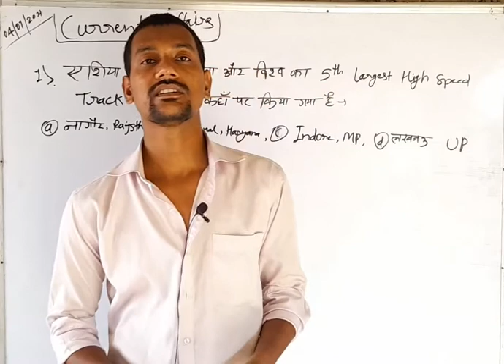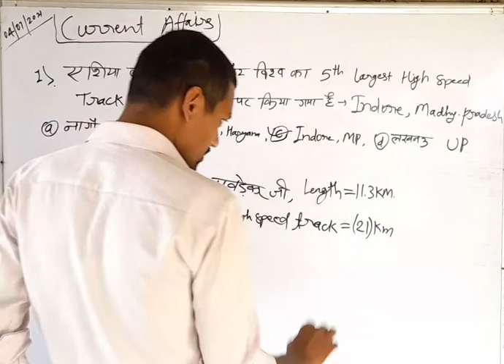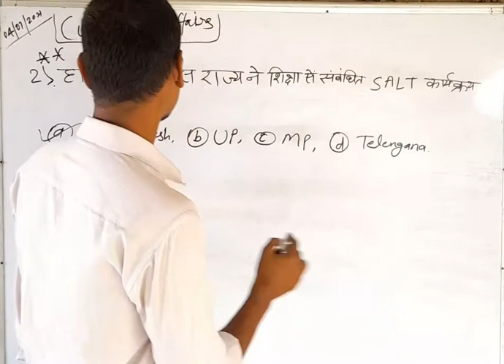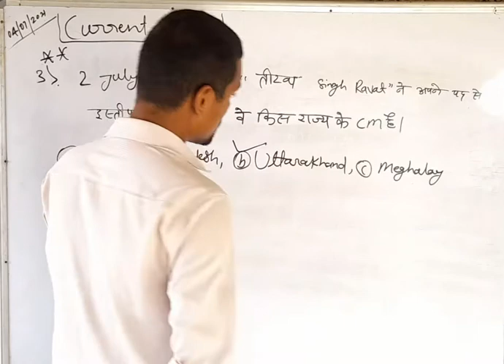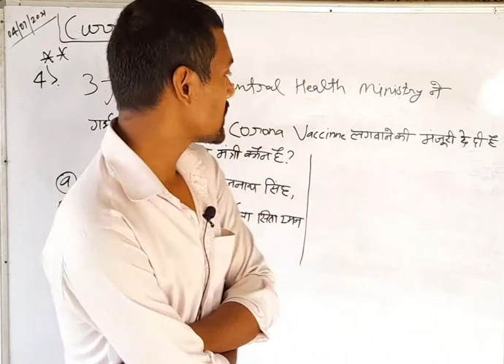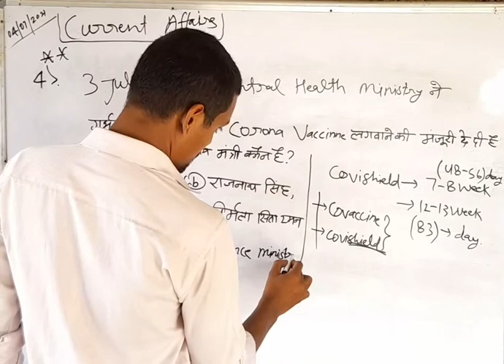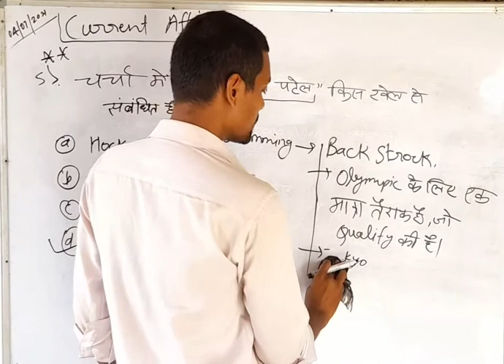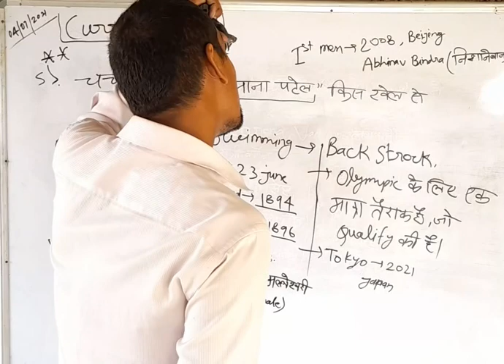Current affairs for//RAILWAY//BANK//PSC//SSC//STATE LEVEL EXAM etc.